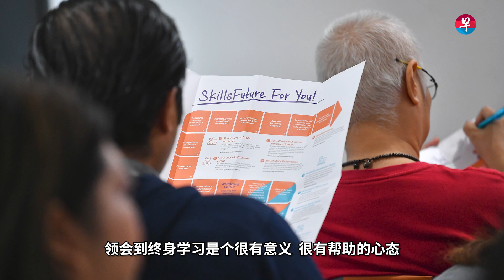两“虎”部长畅谈本命年寓意与期许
12年一轮的本命年常被视为充满挑战的一年。随着壬寅虎年的到来，属虎的交通部长易华仁和教育部兼人力部政务部长颜晓芳，与《联合早报》分享“老虎”这个生肖对他们的寓意，以及他们对来年的期许。